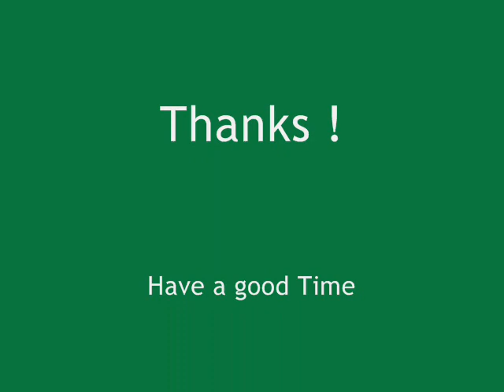Sleepy Laagoon Cool Version.wmv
Bar-Besetzung intim, der erste Erfolg von Harry James in einer Cover-Version.